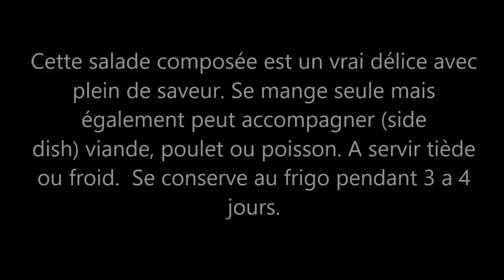Salade de Coquillette Crevette I BINTA'S SALAD 02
SALADE DE COQUILLETTE CREVETTE
Cette recette de salade composée est un vrai délice avec plein de saveur. Se mange seule mais également peut accompagner (side dish) viande, poulet ou poisson. A servir tiède ou froid. Se conserve au frigo 3 a 4 jours.

Ingredients:
• Coquillettes cuites al dente
• 1 bol de pois chiches
• 1 bol de poivron rouge découpé en des
• 1 bol de petites crevettes cuites
• 1 petit bol de céleri en des
• 1 petit bol de concombre en des
• 1 petit bol de tomates fraiches en des
• 1 c à soupe d’oignon rouge découpé
• 1 c à soupe de persil émincé
• 1 petit bol de cranmberrie séché
• Huile d’olive